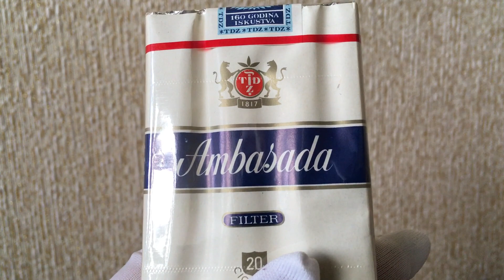Сигареты коллекция. Продолжение. Запечатанные! Ambasada с фильтром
Ambasada.Коллекционная пачка